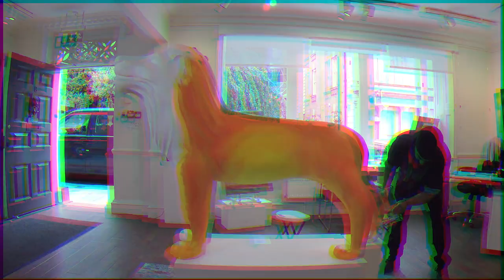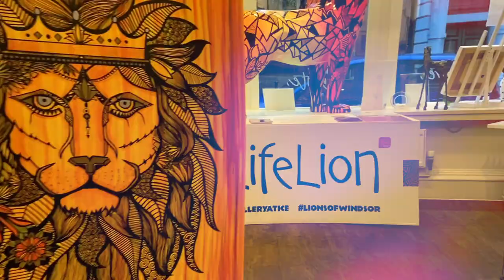Artist Doodles on a Life Size Lion!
The making of the LifeLion sculpture in Windsor

I decided to make my final sculpture video of 2019 a little longer than normal and show more of the process and behind-the-scenes. I really enjoyed working on this lion, espcially bringing it to life in a fine art gallery with curious locals and tourists popping in!

The lionsofwindsor art trail was created to celebrate World Lions Day and Queen Victoria’s 200th Birth anniversary and my lion pays homage to the lions of Africa in support of conservation and the protection of these magnificent beasts.

Thank you to everyone that vistied my Life Lion in Windsor, took photos and shared them across social media.

MrASingh is an award-winning creative director, artist, content creator and public speaker. Under his personal brand and business (MrASingh), Amrit has grown an influential brand and a dedicated global community that follow him on his creative journey. Due to this, he has sold his artwork world-wide and works with top brands creating content in his distinctive style.